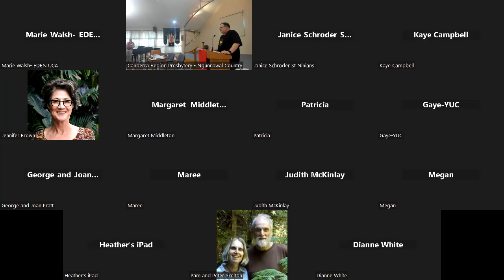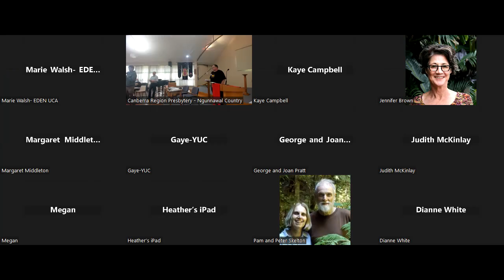The Indigenous Voice, Nathan Tyson, Canberra Region Presbytery of the Uniting Church 25 March 2023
At a meeting of the Canberra Region Presbytery of the Uniting Church, held at North Belconnen Uniting Church on Saturday 25 March 2023, Nathan Tyson was invited to address the Presbytery on issues relating to the upcoming referendum proposal to establish a Voice to advise the Federal Parliament and the Executive Government. There was a full house as Nathan spoke and then responded to questions from those present.